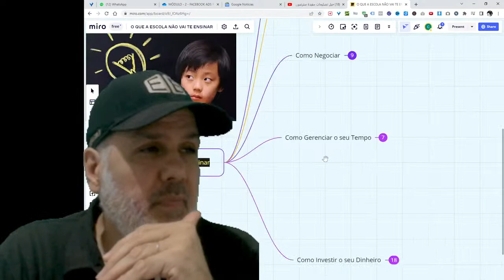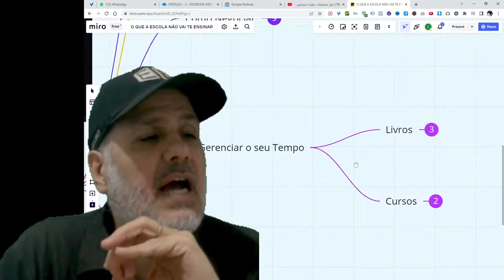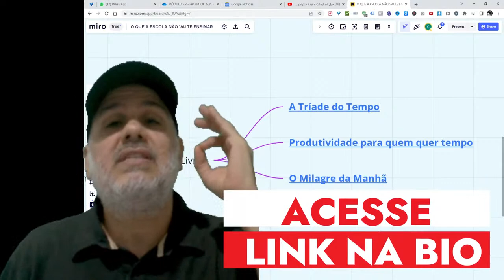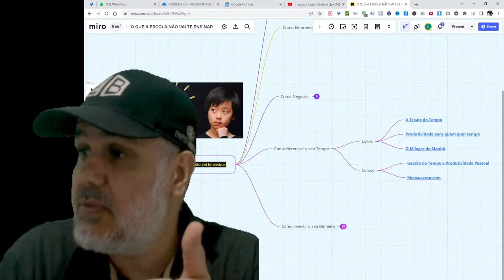💥💡 Domine seu Tempo: O Segredo que a Escola Não Quer te Ensinar! 💼🚀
🎯 Descubra as estratégias poderosas para gerenciar seu tempo de forma eficiente e alcançar o sucesso em todas as áreas da sua vida! Não perca essa oportunidade de aprender o que a escola esconde de você!

🕒💪 Liberte-se das amarras do tempo e conquiste o equilíbrio entre trabalho, estudo e lazer! Saiba como ser produtivo, realizar suas metas e ter tempo para o que realmente importa!

🚀💼 Aprenda as habilidades que farão diferença na sua jornada profissional e pessoal. Gerenciar o tempo é a chave para o sucesso, e você não pode mais ignorar essa verdade reveladora!

📚🎓 O conhecimento que vai além da sala de aula! Descubra os segredos do gerenciamento de tempo e tenha o controle da sua vida. Está na hora de sair na frente e dominar essa habilidade essencial!

💪💡 Conheça as técnicas e ferramentas que vão revolucionar sua produtividade e transformar sua vida! Seja o protagonista do seu tempo e construa um futuro de realizações e conquistas!

🎥🔥 Não espere mais! Assista agora ao vídeo revelador que vai mudar sua visão sobre gerenciamento de tempo. A escola pode não te ensinar, mas você pode aprender por conta própria!

Não espere que a escola lhe dê todas as respostas. Em vez disso, busque conhecimento além dos muros da sala de aula. Mergulhe em livros inspiradores, participe de eventos de networking, busque mentores experientes e explore as possibilidades infinitas da era digital. 📚🌐

📖 Dicas de Livros:
O milagre da manhã
Produtividade para quem quer tempo
A tríade do tempo
Comece pelo porquê
Trabalhe 4 horas por semana

📰 Confira o Blog do Emerson Brito para mais insights e dicas sobre empreendedorismo

Você tem o poder de criar seu próprio destino e construir uma carreira gratificante como empreendedor. Não permita que a falta de educação convencional seja uma barreira. Assuma as rédeas do seu futuro e comece a aprender as habilidades práticas necessárias para o empreendedorismo.